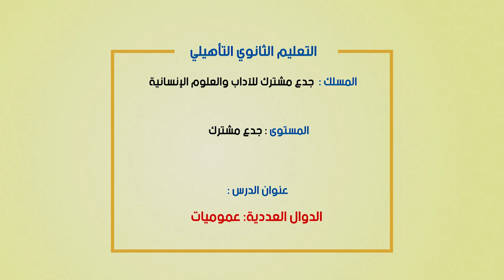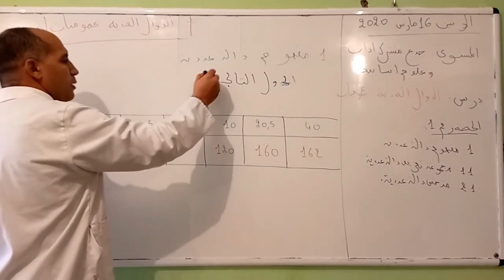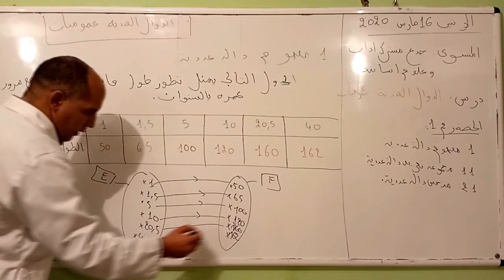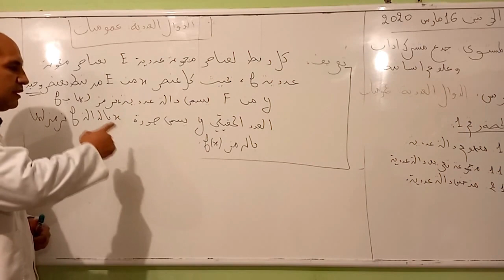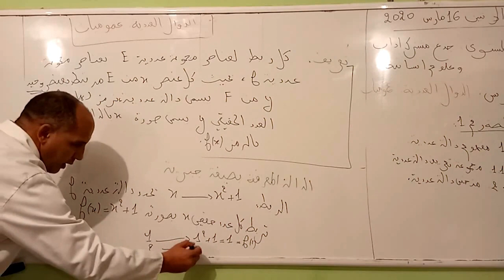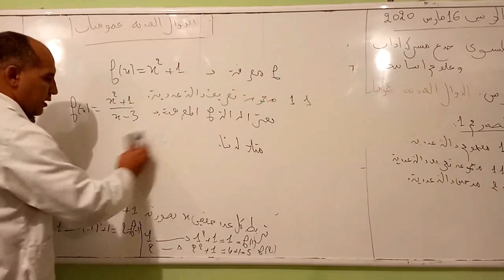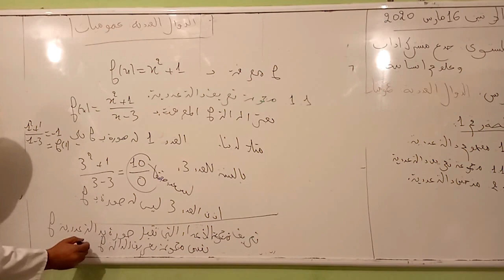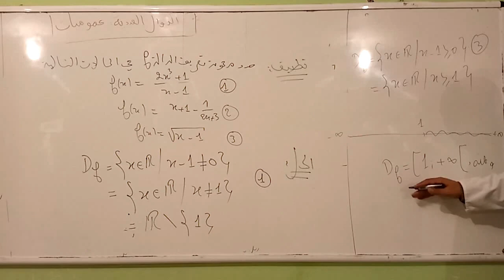Mer 25 mars c 15 x264